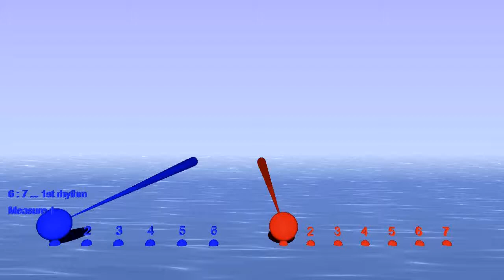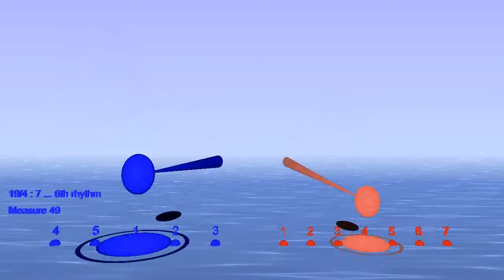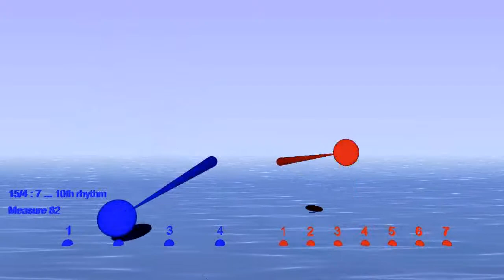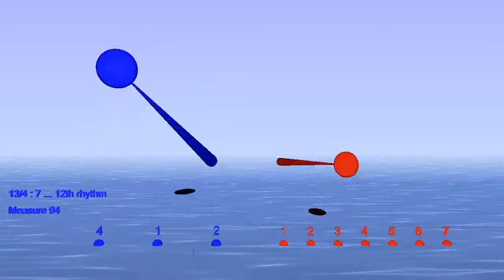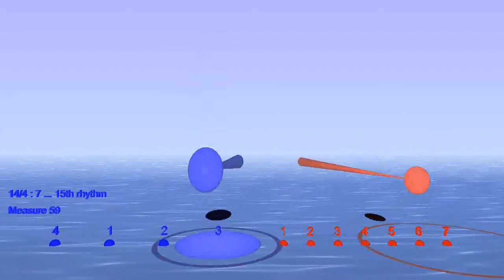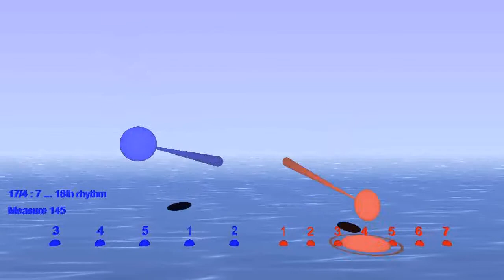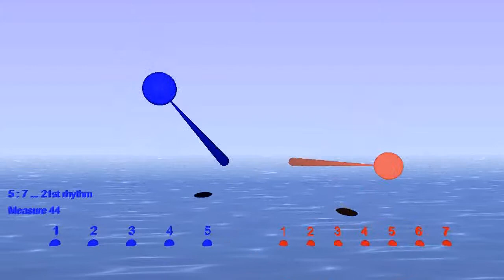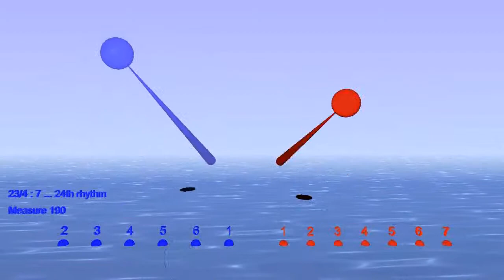Morphs from 6:7 to 3:7 and back again through intermediate polyrhythms - Bounce Metronome Pro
- This way of practise helps with flexibility when playing polyrhythms.